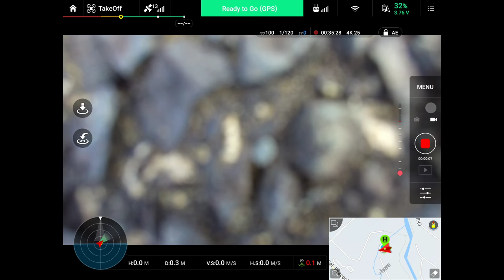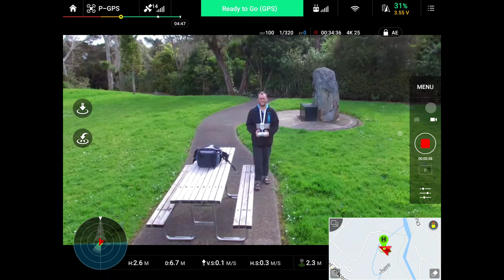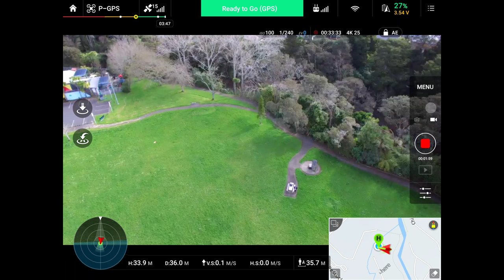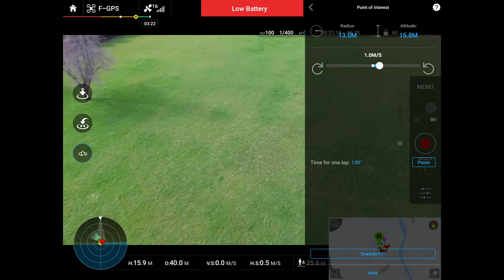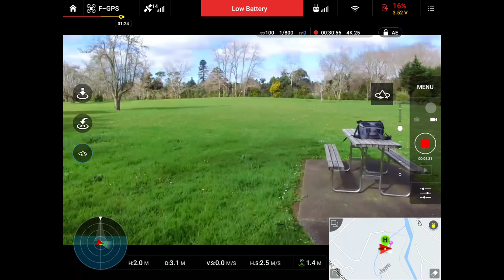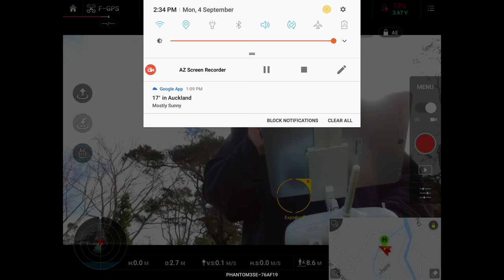To my Youtube Stalker :) (Lucy Burke) :) :) XXX DJI Phantom 3 SE 4K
Hehehe hello Lucy and Tom...hope you are both well and happy
Miss you both :)
So thought i would do a video for you but hey more videos to come ok :)
DJI Phantom 3 SE 4K
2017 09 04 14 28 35

Please Support/Contribute if you can even $1 will help me get some more videos up please and thank you.